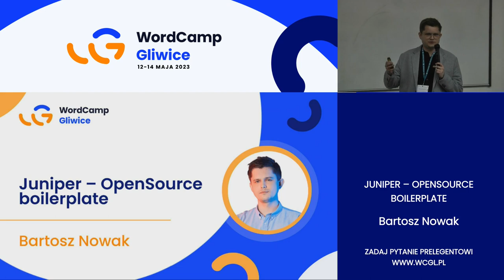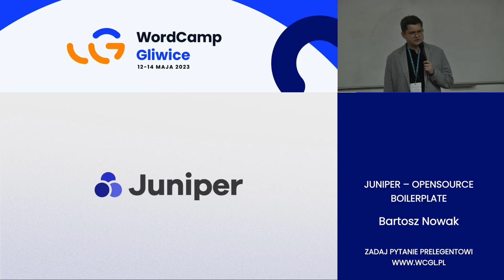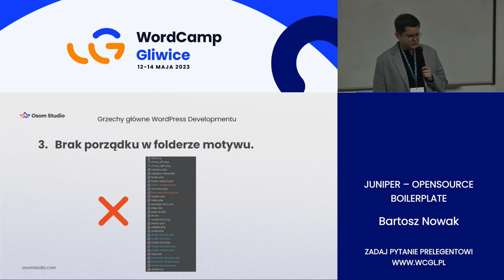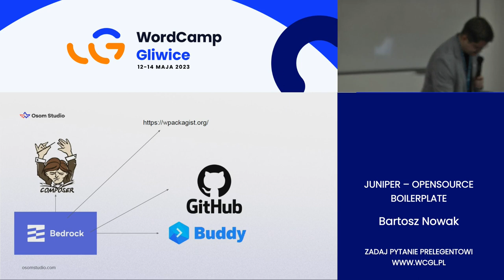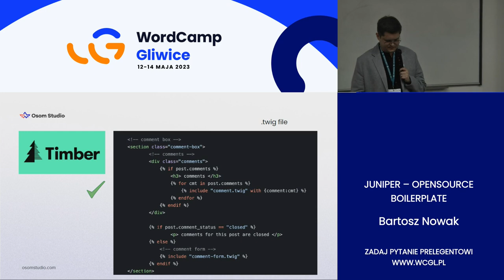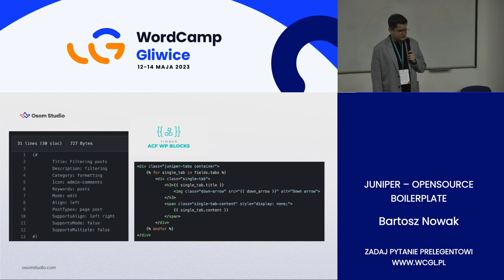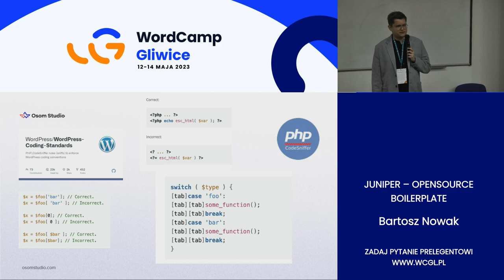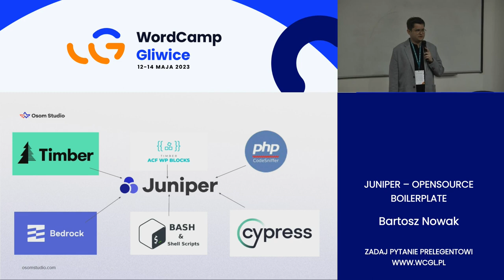Bartosz Nowak: Juniper – OpenSource boilerplate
Po ostatnich warsztatach na WordCamp 2022 zauważyliśmy duże zainteresowanie naszym boilerplatem co nas bardzo cieszy! Postanowiliśmy rozwinąć nasz projekt i przedstawić go Wam na prelekcji/warsztacie. Z tego powodu wrzuciliśmy w tym roku nową, pełną paczkę jako OpenSource. Najnowszy release zawiera ogromną ilość usprawnień takich jak : a) skrypty .sh ułatwiające pracę oraz stawianie projektu, b) obiektowe podejście do programowania wewnątrze theme, c) zarządzanie pluginami z poziomu composer.json. Zapraszamy do zapoznania się z projektem na stronie a podczas prelekcji/warsztatów pokażemy Wam to narzędzie w boju!Presentation Slides »